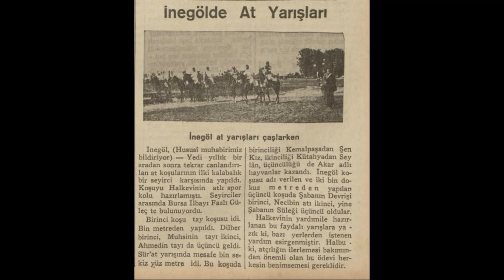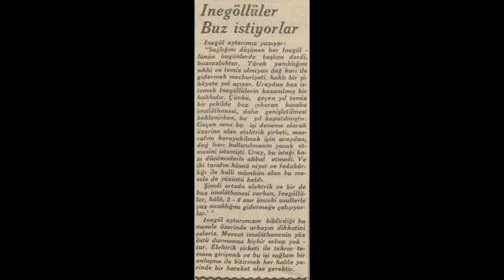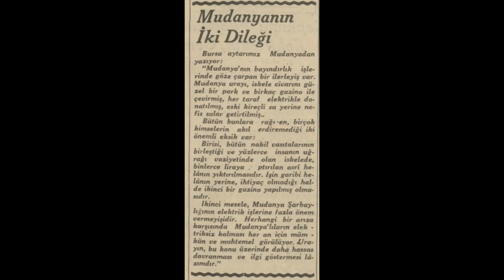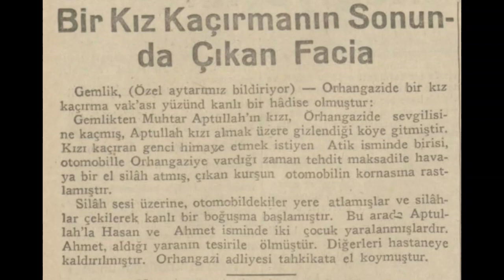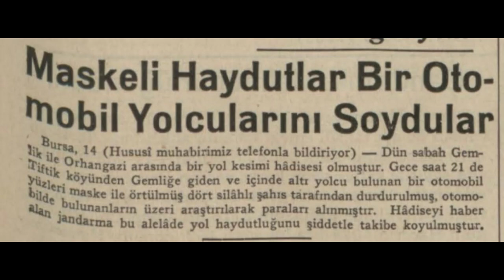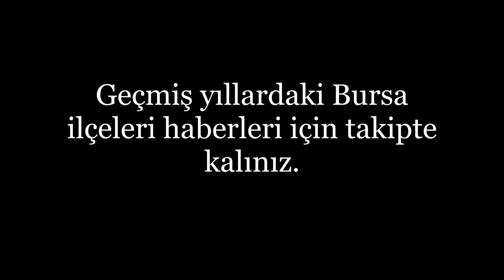İnegöl - Karacabey - Mudanya - Orhangazi - Söğüt 1935 Haberleri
İnegöl - Karacabey - Mudanya - Orhangazi - Söğüt hakkında çıkan 1935 yılı haberleridir.

1. Haber: Söğüt'te yeni telefon tesisatı
2. Haber: İnegöl'de at yarışları
3. Haber: İnegöllüler buz istiyorlar
4. Haber: İnegöl Ortaokulu bu sene 42 mezun verdi
5. Haber: Karacabey ve M.Kemalpaşa'da yeni mahsul iyi
6. Haber: Bursa'dan Mudanya'ya akın
7. Haber: Mudanya'nın iki dileği
8. Haber:  Yalıçiftlik'teki köy bayramı
9. Haber:  Bir kız kaçırmanın sonunda çıkan facia
10. Haber: Köy muhtarlarına dersler
11. Haber: Orhangazi köy muhtarları
12. Haber: Maskeli haydutlar bir otomobil yolcularını soydular